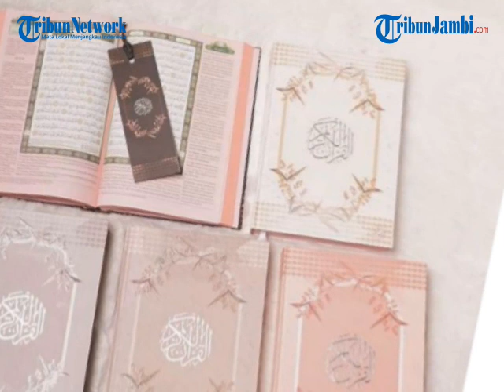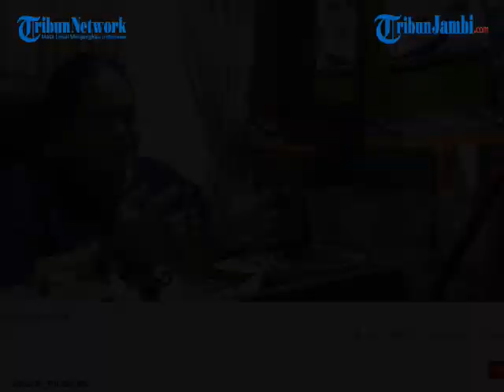SIKAP LAUDYA CYNTHIA BELLA LAKUKAN INI SAAT ENGKU EMRAN NIKAH LAGI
Sempat menikah di Tahun 2017 lalu, kini Laudya Cynthia Bella dan Engku Emran sudah bercerai.

Bahkan tak lama bercerai dengan Laudya Cynthia Bella, kini Engku Emran mendadak menikah lagi dengan wanita asal Malaysia.

Ya, tepat di hari Jumat kemarin (19/3/2021), Engku Emran dan Noor Nabila resmi menikah.

Kabar pernikahan Engku Emran dan Noor Nabila itu pun sontak membuat publik geger.

Terlihat dalam unggahan akun Instagram selebritis, terlihat Engku Emran dan Noor Nabila berpose dengan pakaian serba putih.

"Udah saaaah. Semoga sakinah mawaddah warrahma," ungkap akun igtainmenttt.